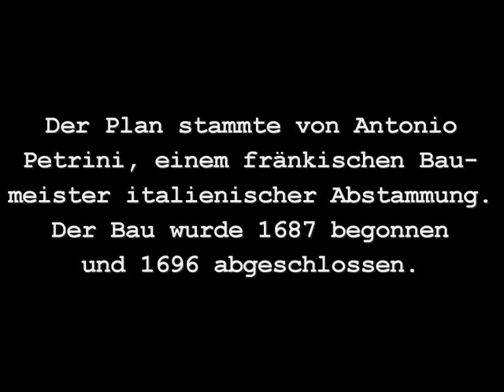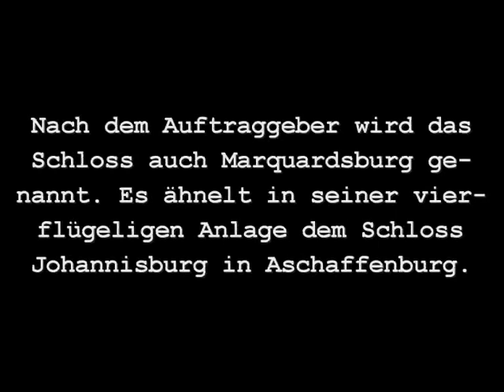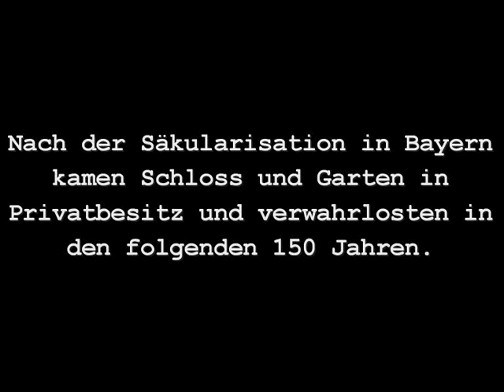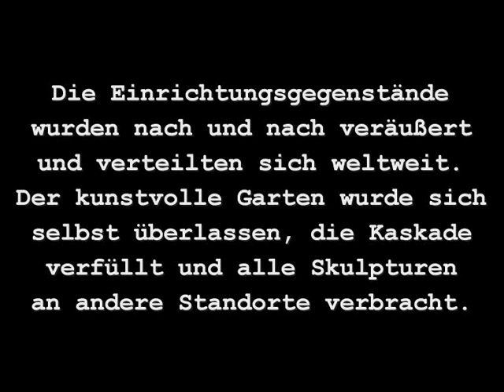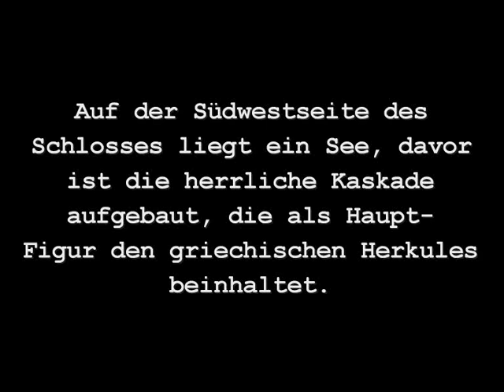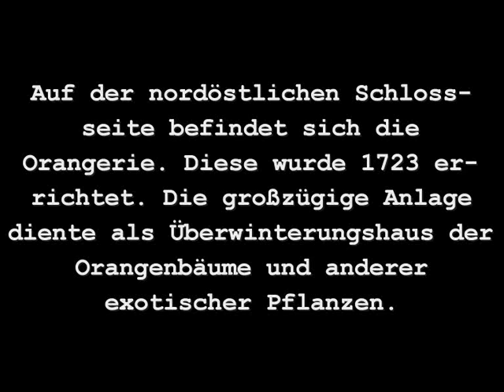Aus unserem Schatzkästlein - Folge 02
Folge 02 meiner Video-Reihe "Aus unserem Schatzkästlein".
Thema: Schloss Seehof, ehemalige Sommerresidenz der Bamberger Fürstbischöfe.